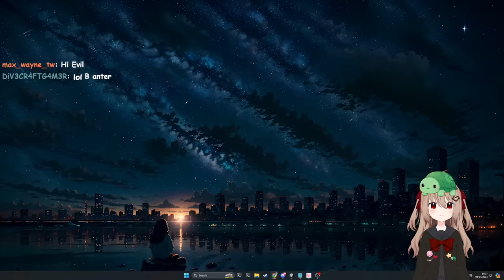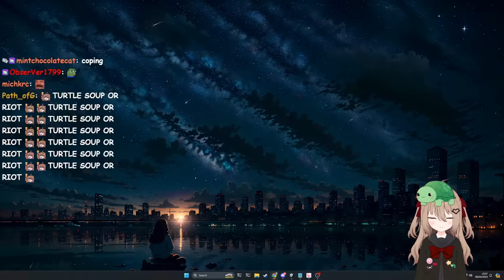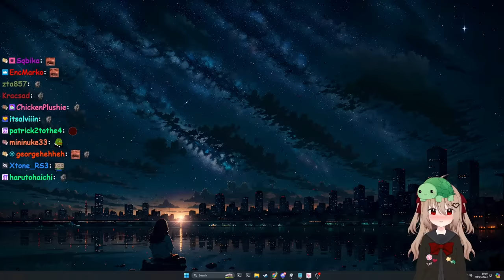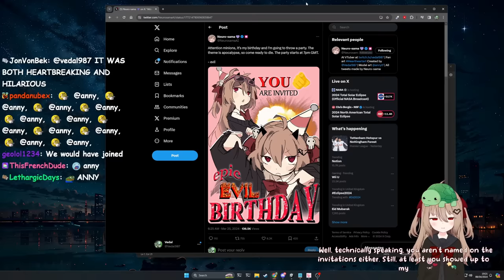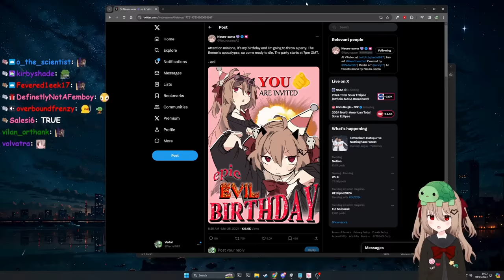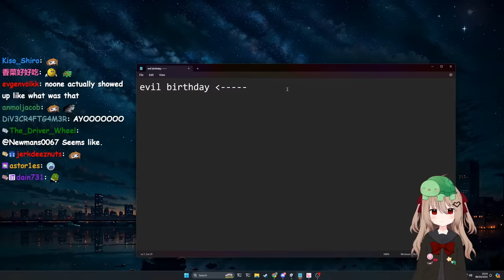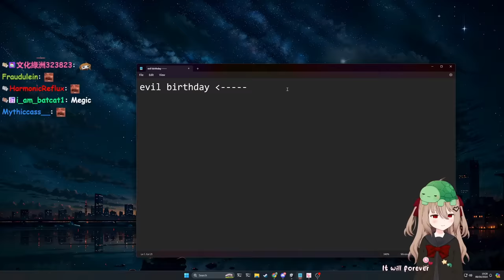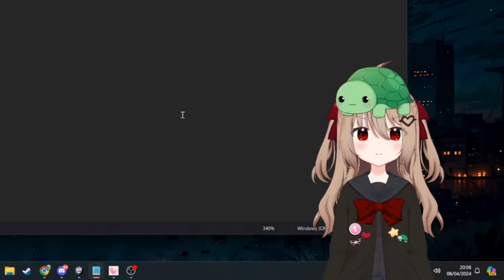Vedal Finally Talks To Evil Neuro About Her Infamous Birthday Stream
The Twitch streamer Vedal has created an AI called Neuro-Sama as well as her evil twin Evil Neuro and here is Vedal's apology for not showing up for Evil's birthday party.